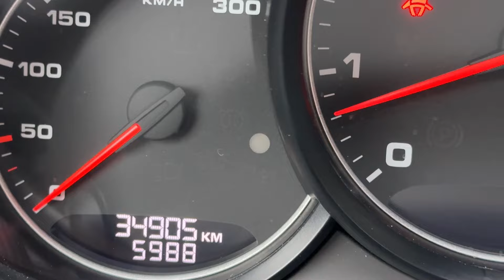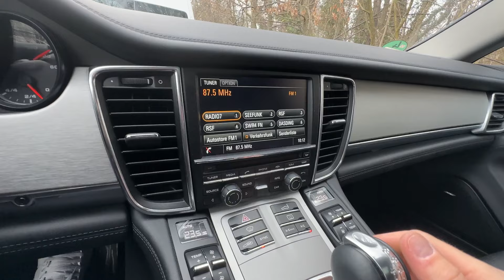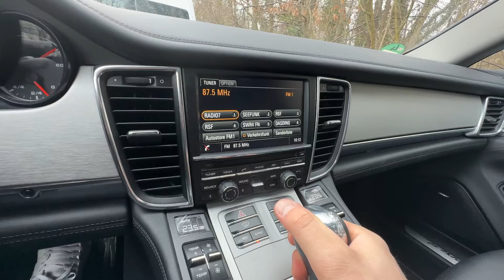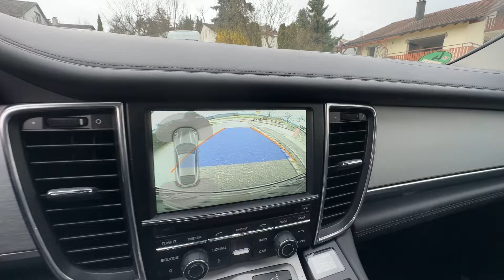Originalen Porsche 356 geschenkt bekommen! 😉 (& Panamera gekauft)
Vielen Dank fürs anklicken und anschauen meines Videos.